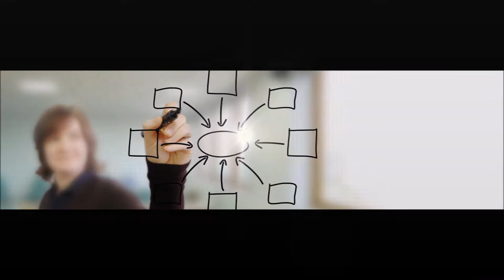Learning Walk Coeur d'Alene High School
Observations made by those who participated in Learning Walk at CDA High School.